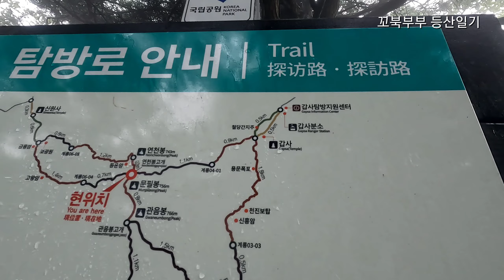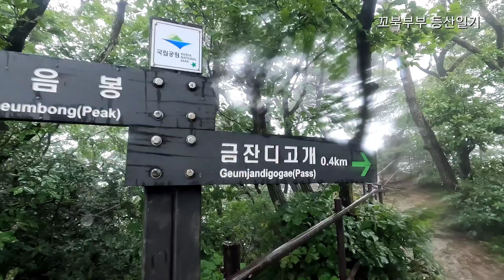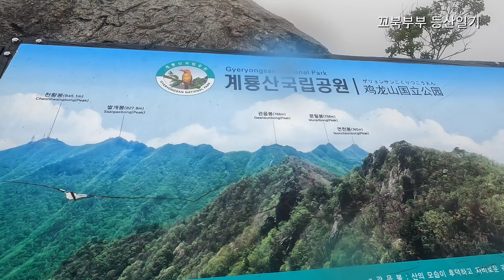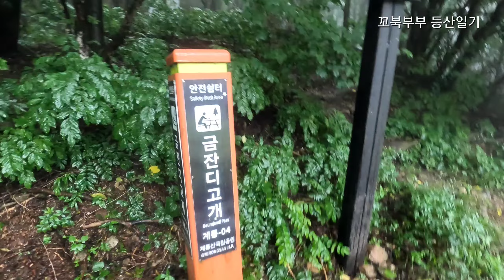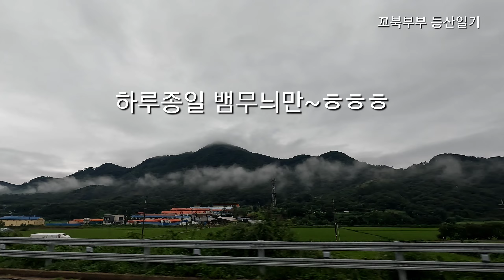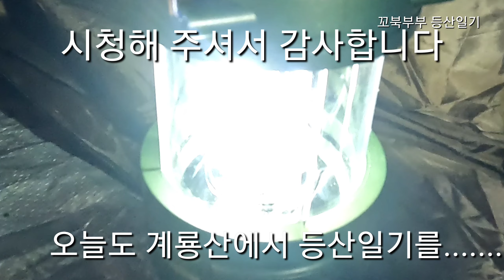등반/갑사~연천봉~관음봉~삼불봉~갑사 원점회귀#꼬북등산tv 꼬북부부 등산일기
거센 빗속의 산행~갑자기 불어난 계곡물로 등산로 범람
하산길에 두마리 독사들과 사투ㅠ
간신히 벗어나자마자 몸 옆으로썩은 나무가 떨어져서 구사일생
우여곡절 많았던 계룡산 갑사코스
그래도 또 가자고 약속~^^♡